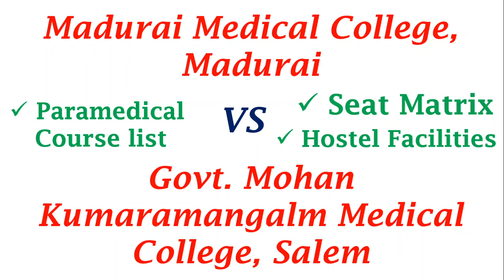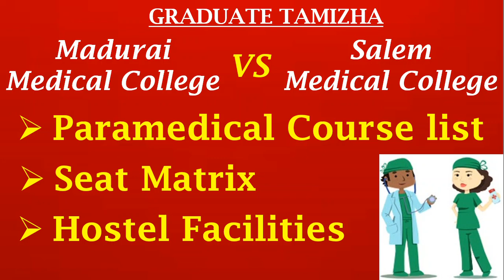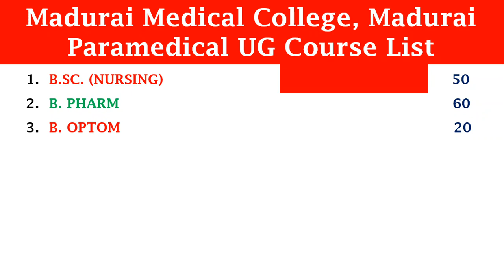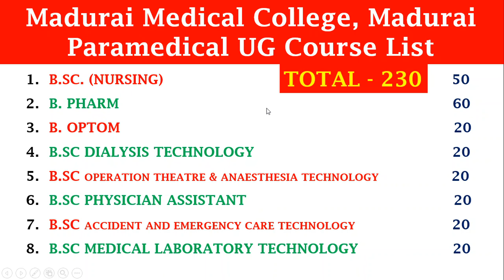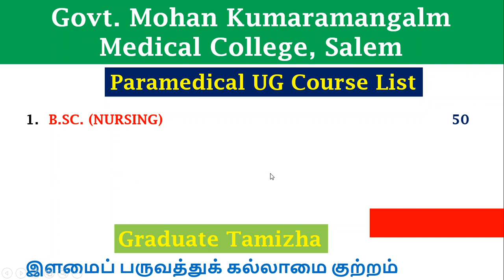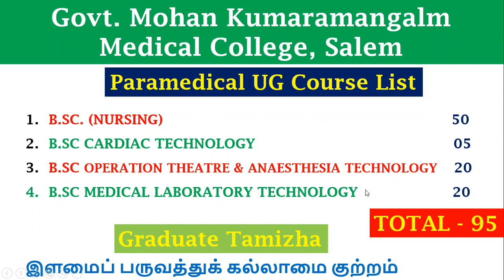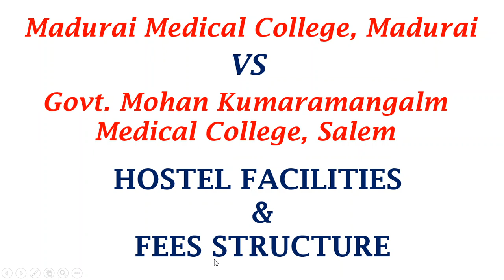MADURAI MEDICAL COLLEGE & SALEM MEDICAL COLLEGE-Campus Life,Admission,Courses,Fees Structure,Hostels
In this video, we will see the full details about MADURAI MEDICAL COLLEGE & GOVT MOHAN KUMARAMANGALAM MEDICAL COLLEGE SALEM - Campus Life, Admission, Courses, Fees StructureS, Hostels - FULL REVIEW

Graduate Tamizha